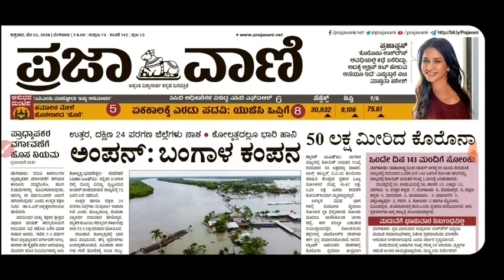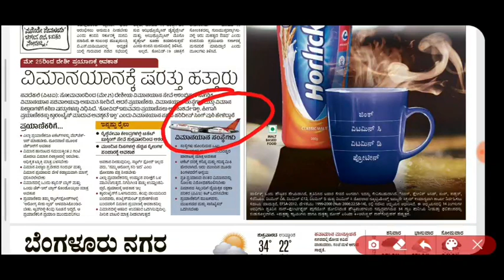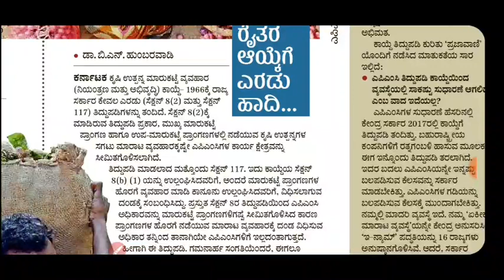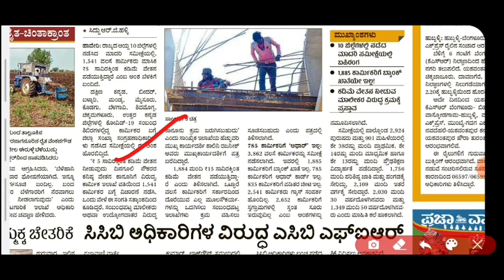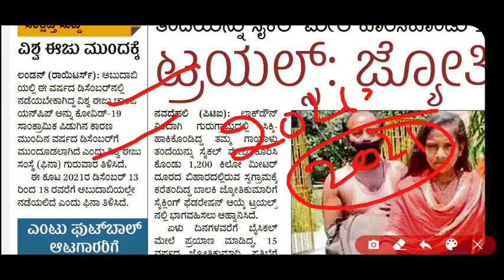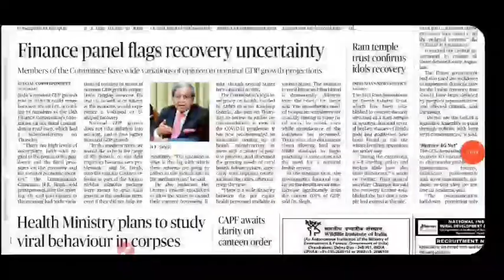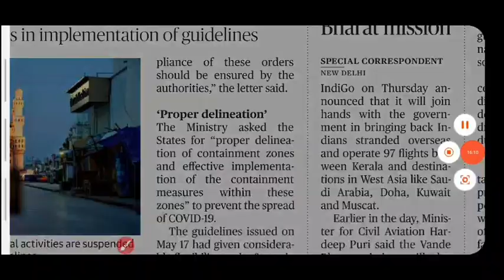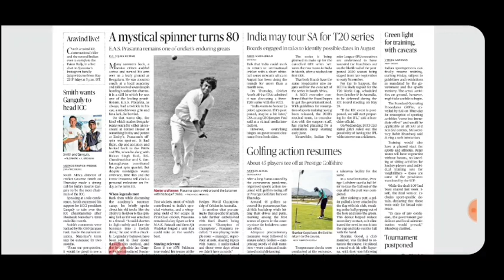Daily Current Affairs | 22 MAY 2020 | The Hindu and ಪ್ರಜಾವಾಣಿ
ದಿನ ---2.00 PM -- ಪೇಪರ್ ವಿಶ್ಲೇಷಣೆ

About Me
1.The one who provides all type of job updates on daily basis including private as well as government jobs
3.The one who gives better suggestion on your every decision that you take at every stage.

THANKING YOU